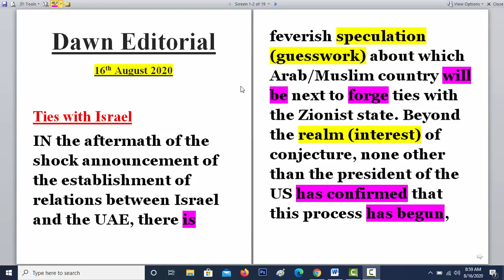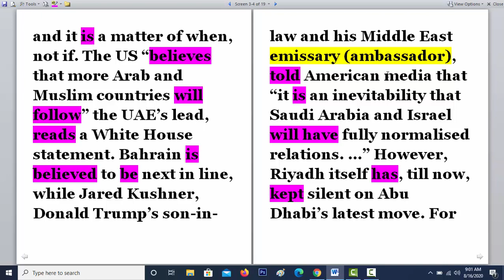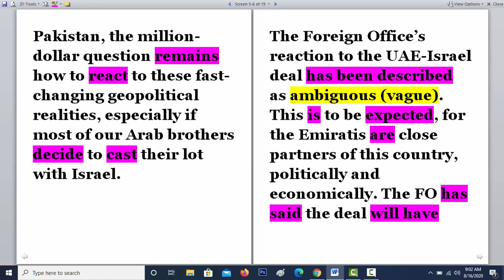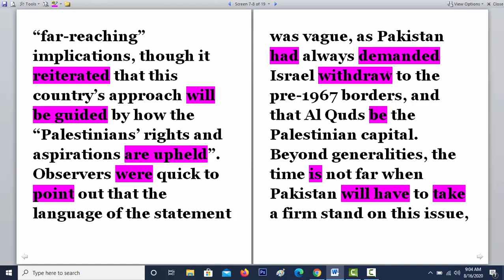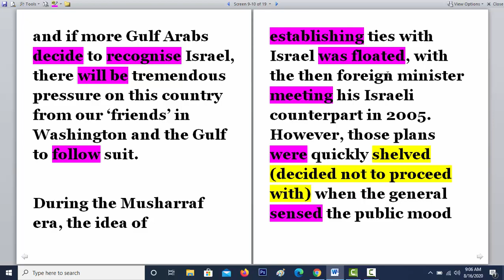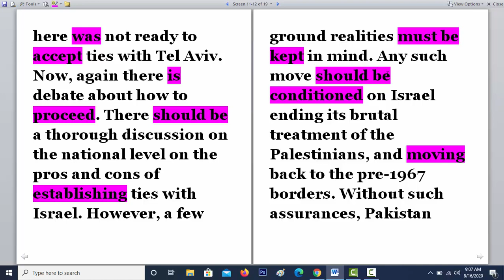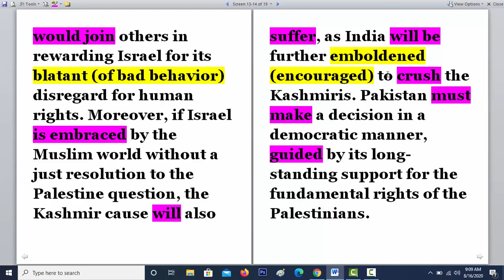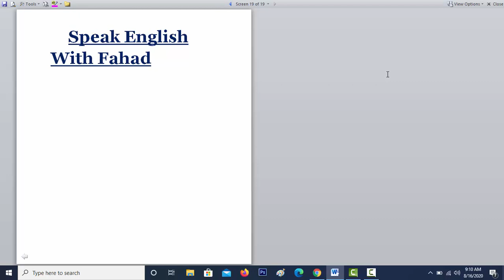Learn English Language in Urdu || Dawn Editorial Analysis || 16th August 2020 || Ties with Israel